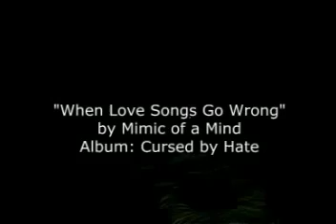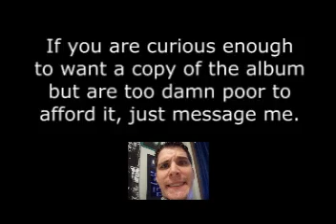When Love Songs Go Wrong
Music video for recent CD, "Cursed by Hate".  I created it to promote the new album.  Enjoy!